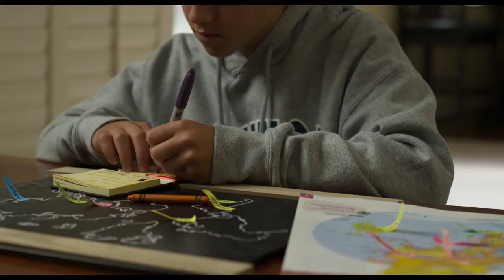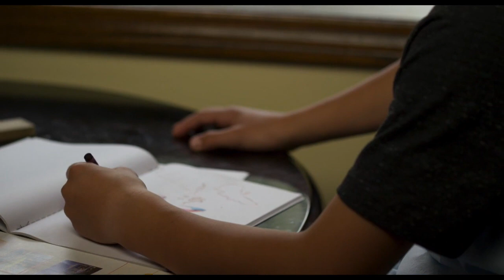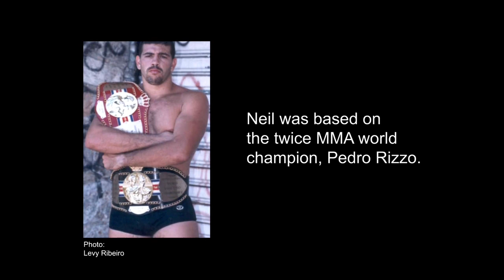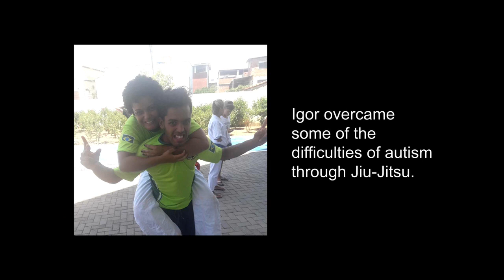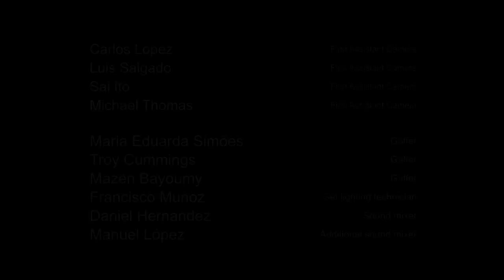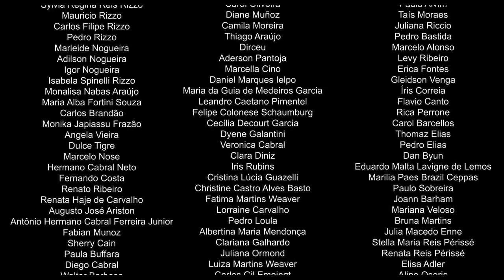Headway 2018 film